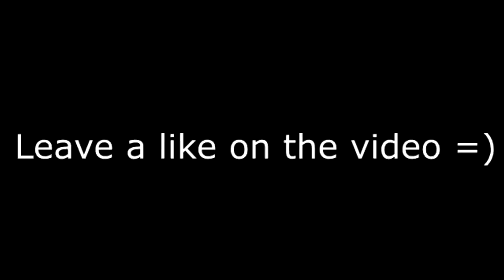FIRST TIME HEARING Dolly Parton - Jolene | REACTION!!!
Hip hop head reacts Dolly Parton - Jolene

PSN
 HotboyAhmad